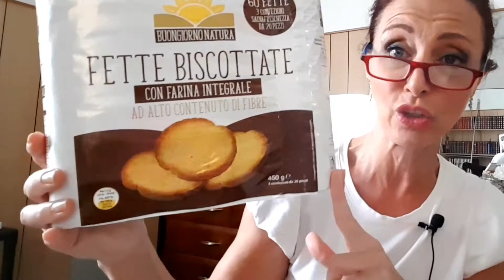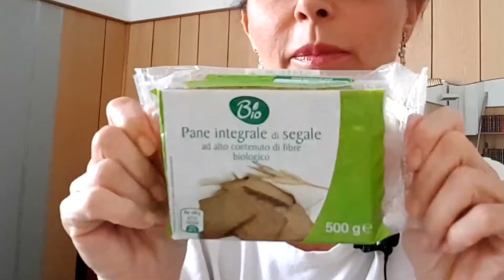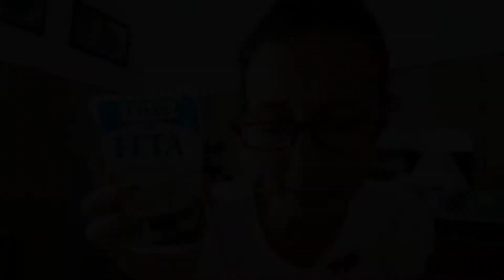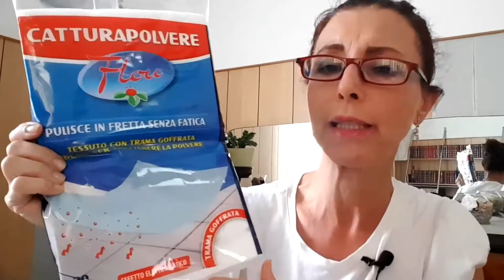haul : la mia triste spesa In's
Spesa di fine settimana da in's mercato, in questo video spesa anzi direi questa triste spesa perché mangio sempre le stesse cose piuttosto semplici ma questa e' la mia alimentazione abituale .
Quando dico triste ovviamente e' per scherzare a parte qualche tavoletta di cioccolato nei miei video sul genere non ci saranno mai acquisti di dolciumi ,merendine, snack  o cibi elaborati pronti da mangiare a parte qualche rara eccezione.
Ecco perché la mia spesa alimentare per molti potrà risultare triste e noiosa ,ma queste sono scelte 🤷‍♀️.
Per tutti gli altri generi credo di essere nella norma anzi forse anche un po sotto la media , ad esempio per la pulizia cerco di scegliere  prodotti che si possano  utilizzare per diverse superfici ma che allo stesso tempo puliscano a fondo ed igienizzino efficacemente qualsiasi ambiente che si va a trattare in casa .